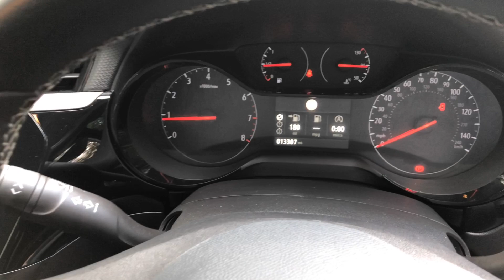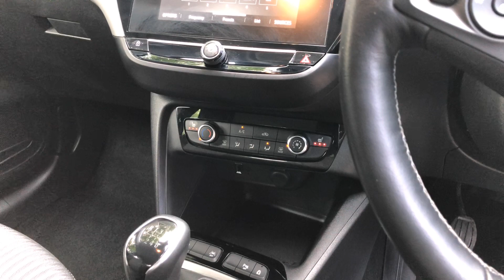Vauxhall Corsa 1.5 Turbo D SE Nav Premium Euro 6 (s/s) 5dr - BT20 HRD